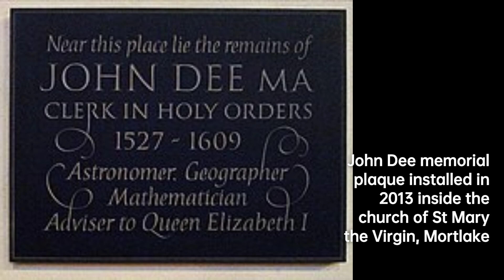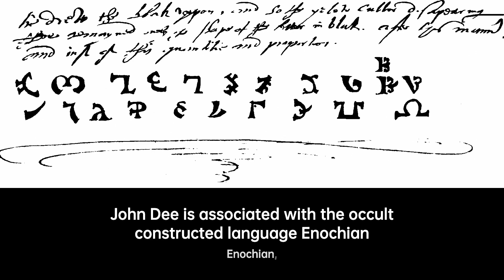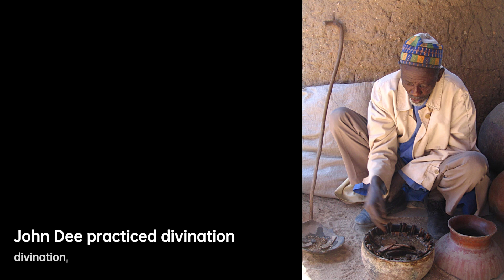John Dee: Renaissance Polymath | Scientist Biography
John Dee was an English mathematician, astronomer, astrologer, teacher, occultist, and alchemist. He was the court astronomer for, and advisor to, Elizabeth I, and spent much of his time on alchemy, divination, and Hermetic philosophy. As an antiquarian, he had one of the largest libraries in England at the time. As a political advisor, he advocated the foundation of English colonies in the New World to form a "British Empire", a term he is credited with coining.
Dee eventually left Elizabeth's service and went on a quest for additional knowledge in the deeper realms of the occult and supernatural. He aligned himself with several individuals who may have been charlatans, travelled through Europe and was accused of spying for the English crown. Upon his return to England, he found his home and library vandalised. He eventually returned to the Queen's service, but was turned away when she was succeeded by James I. He died in poverty in London and his gravesite is unknown.